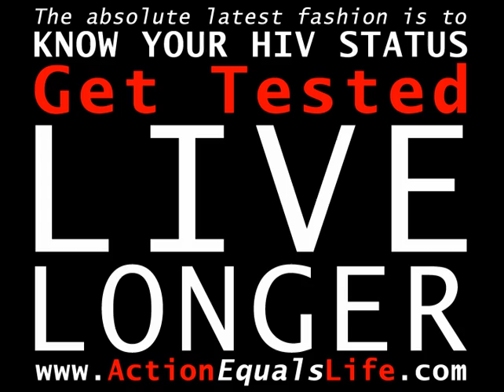PSA for HIV. LOOK!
A small project I did w/my friend for my television production class. I finally got the copy back, so here it is.